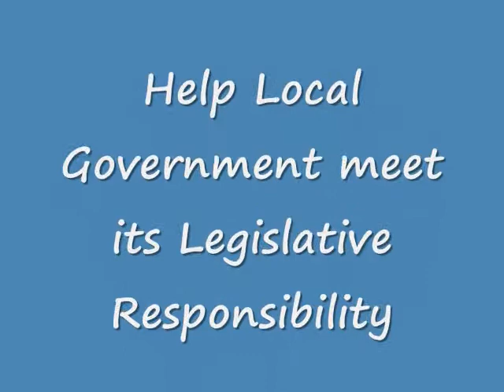Good Governance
Good Governance Leads to Flourishing Society and Nation !!!

First video project on Good Governance on YouTube :)

Team Members : Rashmi, Divya, Panchali, Shivani, Saurabh, Sagar, Manish, Aditi, Akshay and Kunal !!!